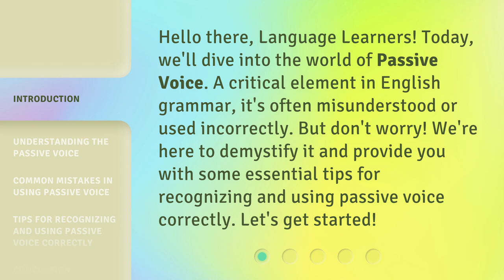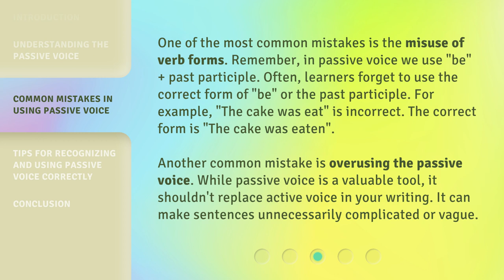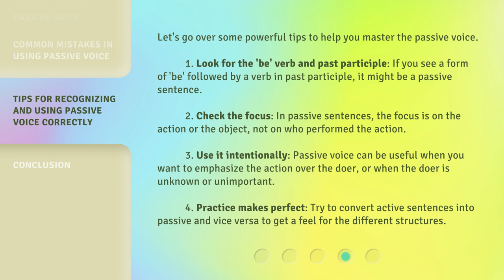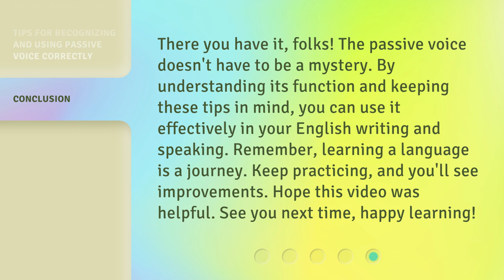Mastering the Passive Voice: Common Mistakes and Power Tips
Mastering the Passive Voice: Common Mistakes and Power Tips • Demystify the Passive Voice and learn essential tips for recognizing and using it correctly in this informative video. Avoid common mistakes and discover powerful techniques to master this important element of English grammar.

00:00 • Introduction - Mastering the Passive Voice: Common Mistakes and Power Tips
00:33 • Understanding the Passive Voice
01:03 • Common Mistakes in Using Passive Voice
01:46 • Tips for Recognizing and Using Passive Voice Correctly